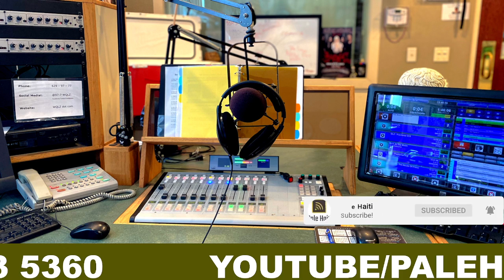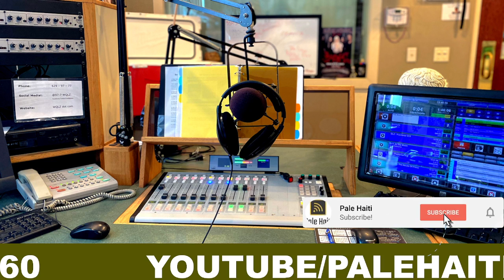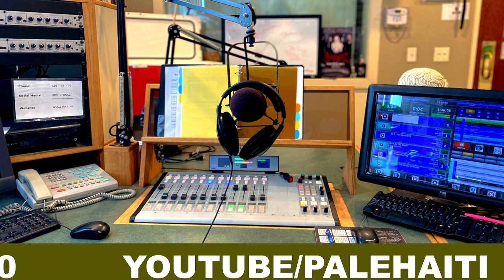URGENCE! YON GWO CHABRAK YO BARE NAN VOLE